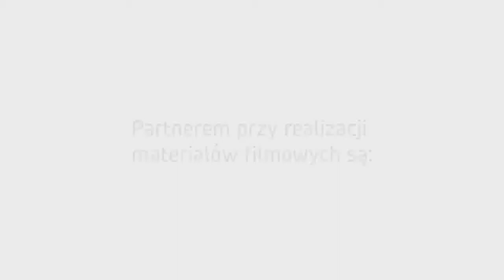Marcin Bełtowski | Subaru Impreza | GSMP Załuż 2013 - wywiad po drugiej rundzie